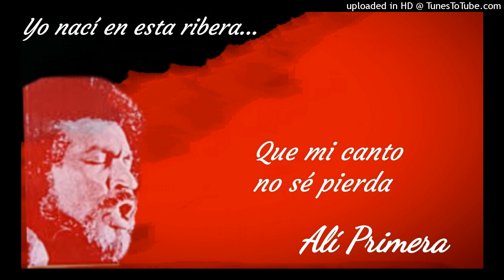Que mi canto no se pierda - Alí Primera.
Canto combatiente.